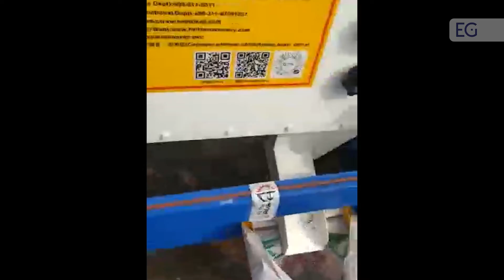Оборудование для сортировки сои 5XFZ-50S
Предлагаем вашему вниманию видео работы оборудования для сортировки сои 5XFZ-50S. С полным описанием и характеристиками вы можете ознакомится, посетив наш сайт